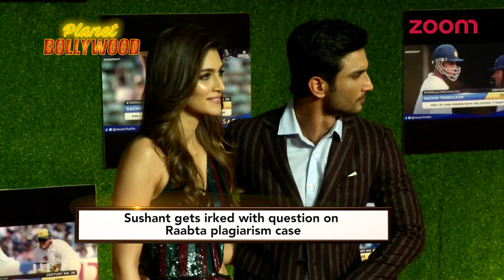Sushant Singh Rajput Loses His Cool On Which Question? | Bollywood News